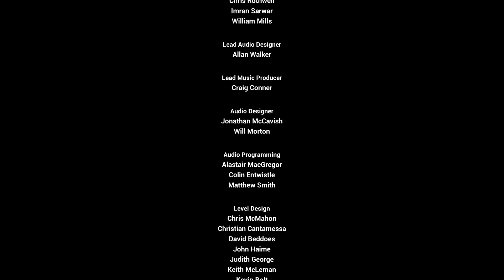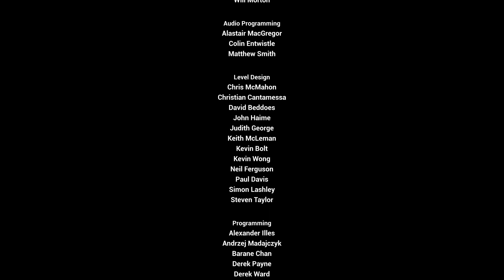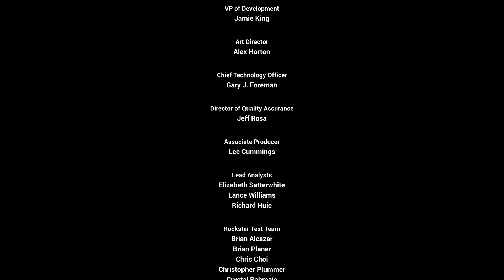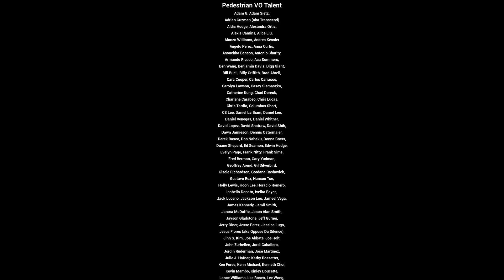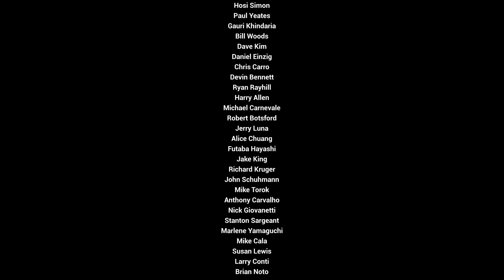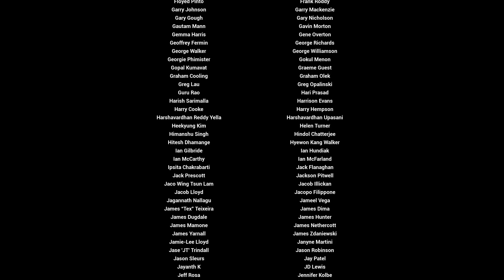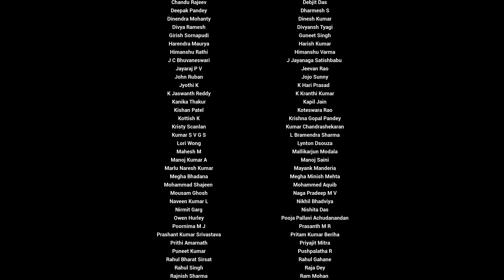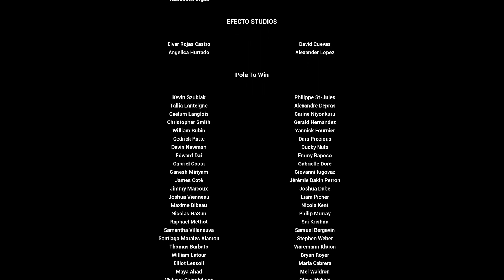Grand Theft Auto San Andreas: The Definitive Edition - End Of The Line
Grove street 4 life!